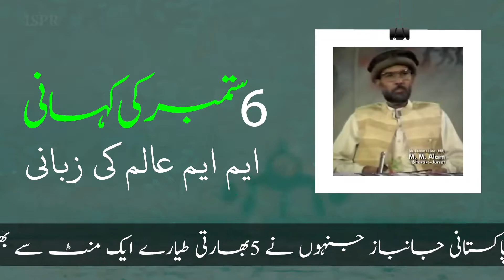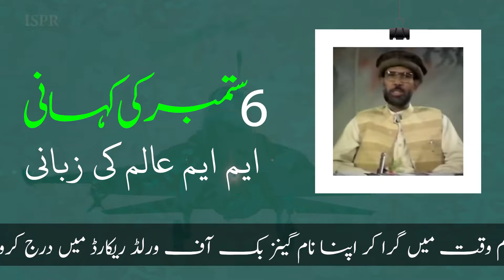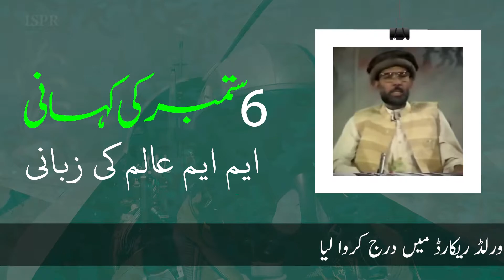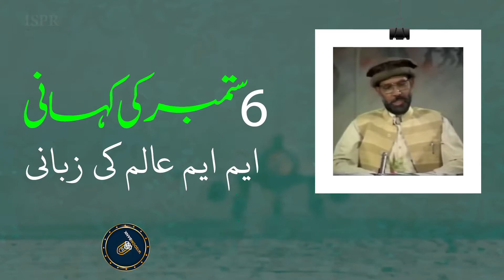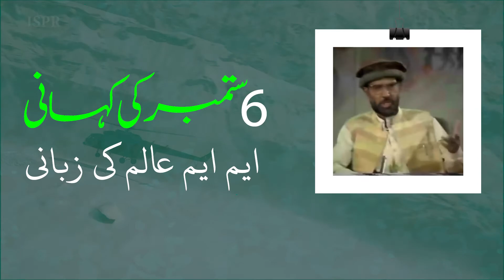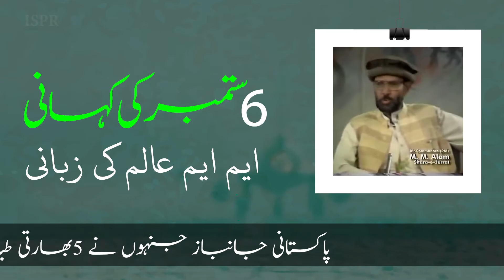Story of 6 September 1965 | Defense Day | Tribute to MM Alam | pak Army | wisdom bank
Scholars.